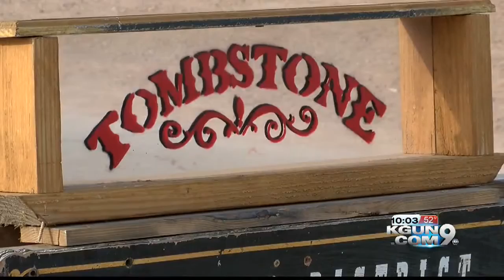Gunfights return to Tombstone's Allen St.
After more than three months of silence, the sound of fake gunshots return to Allen St. in Tombstone.